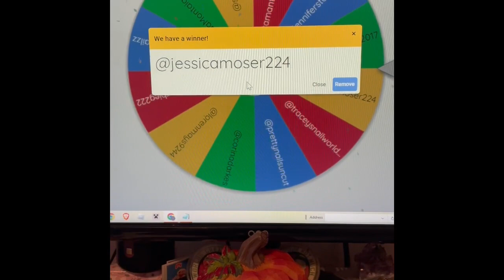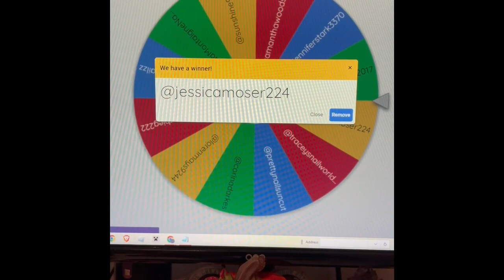!!!! WINNER OF MY 100 SUBSCRIBER GIVEAWAY INSIDE !!!!!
Hey Everyone! Watch me spin a wheel that has all the Names of those who entered my Giveaway, following rules etc! My Apologies as when I filmed this, you could see the whole computer screen and stuff but uploading it to YT changed all that. Not sure why!

CONGRATS TO THE WINNER!!!  The wheel choose you!

It would be greatly appreciated as I grow my tiny wee channel!!

Hope you have a great day and see you in my next video!!!